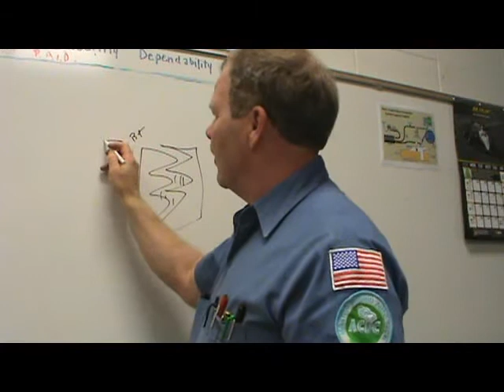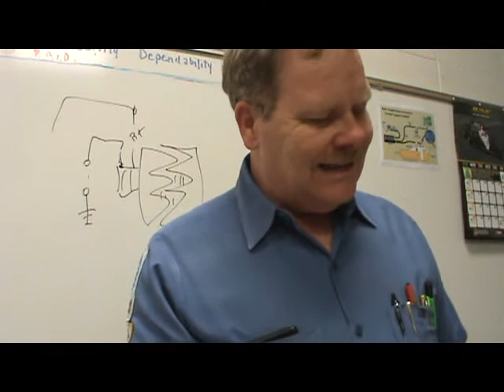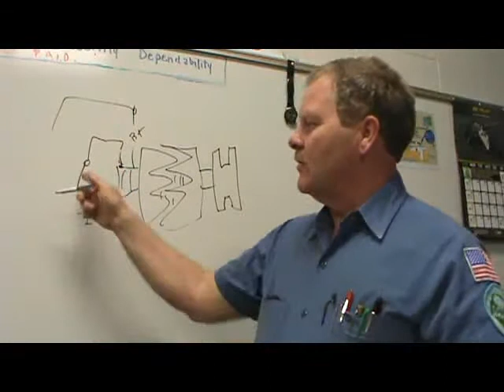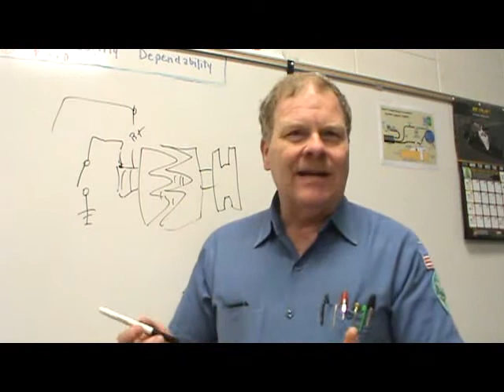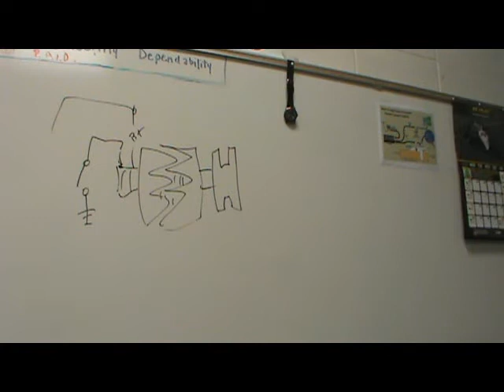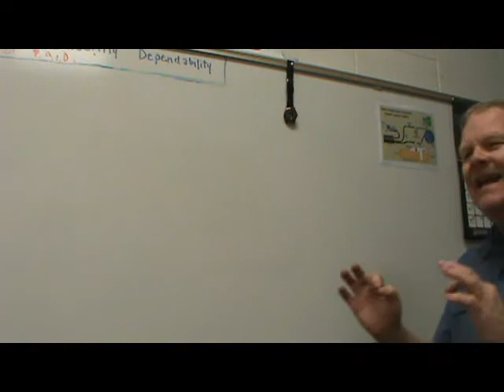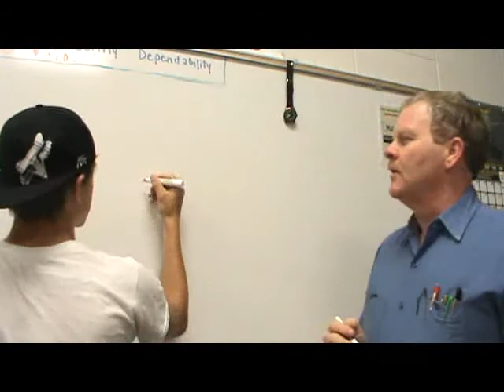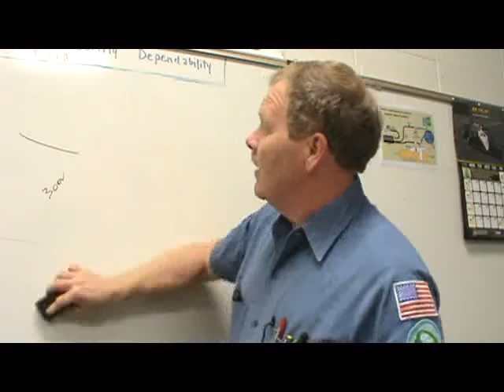Elect 2 Test 7 - Charging Systems.flv